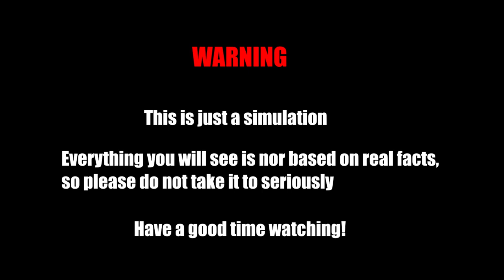World War III Scenario in Europe (Alternate Future) Part 1